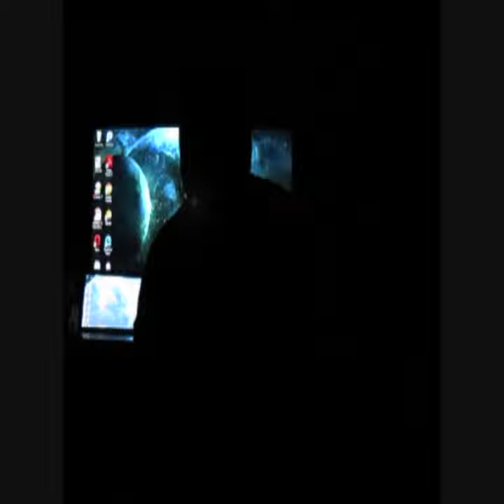PG final one 2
This is a lil test video for Project: GENESIS. this is not how the final movie will turn out but i may have to start on other projects before i can get t this one All of the editing and effects i did by myself so you can see it took like 2 days to do lol. hope you enjoy and leave comments below.

Also i will be starting two new series towards the end of this month as well. One is called the rant in which is based off an old series from several years ago for my old youtube page and the other is Dark-pastas in which i create stories and used pics and some vids to tell my story. Some will be based of off other creepypastas but is a retelling and most will be original content.